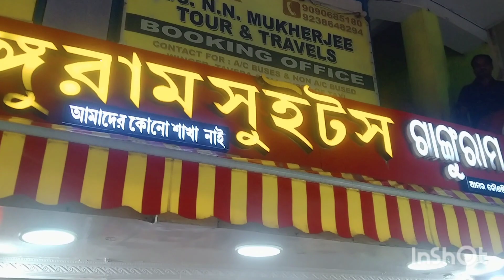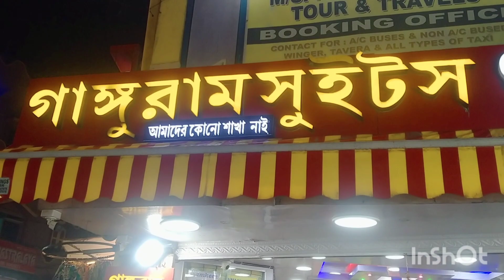Puri Tour Vlog In Bengali | Puri Tour 2024 | Puri Tour Plan | Puri Budget Hotel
Mahaprabhu Holiday Home | Sea Facing Holiday Home in Puri With Kitchen | Best Sea Facing Hotel in Puri

The ancient city and its history are intertwined with Lord Jagannath. The city is one of the Char Dham’s (Four sacred places) of India.  It’s one of the few destinations where one can combine spiritual salvation with fun & adventure. The variety of options for tourists that Puri offers, makes it a wholesome tourist destination. A duration of 3-4 days is perfect to explore all attractions in Puri which would include the jagannath temple, Puri beach, Konark temple, the Chilika lake and nearby temples.

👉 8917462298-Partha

puri vegetables market
puri Golden sea Beach
puri travel vlog
 puri bengali food
puri best restaurant
puri Jagannath mandir bhog
puri train
howrah to puri train timetabe
sealdah puri duronto
puri tourist places
 puri mohona
puri gupta vrindavan
 puri hotel room rent
howrah to puri train
howrah to puri train journey
 puri train journey
howrah to puri complete journey
 howrah puri train
howrah puri special train
 howrah to puri train time table
shalimar puri express, kolkata to puri by train puri, travel vlog
 Indian railway
puri food tour
 puri temple
puri vlog, puri tour
kolkata to puri
puri chilka tour
puri best hotel
 budget restaurant hotel in puri
best restaurant near puri beach
puri sargodar
puri travel place
 puri temple details
lifestyle vlog, bangla vlog
 পুরী, puri tour
puri tour guide
puri trip, puri tour plan
puri sea beach
 puri swargadwar beach
 puri hotel
puri bangali restaurant
 puri budget hotel
 puri dada boudi hotel
 puri street food
puri sea food
kolkata to puri
 puri duronto train
 puri after lockdown
puri food tour
 puri temple
puri vlog
puri best hotel
puri travel place, puri temple details
 How to reach Puri
Best time to visit Puri
 Hotels at Puri
 Local sightseeing at Puri
 Jagannath Temple Visit
 Puri Konark Nandankanan Tour Package  OTDC Chilka Dolfin Tour
puri vande bharat express
puri beach
puri sea view hotel
puri fish market

Shalimar puri express time :8.48 pm it will reach 6.10 in morning after 1 hour late .
Puri to light house auto fare :50 per person.
Beach distance 400 mitre.

puri tour guide in Bengali
#3 night 4 days puri tour guide
puri trip plan
puri tour plan
puri local sideseening
puri local sideseening places
puri tour
puri vlog